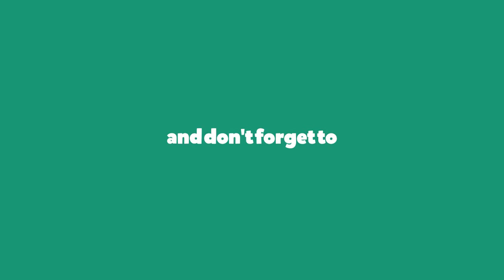Beautiful Nithya menon|Horizntal view| Mr. Pink